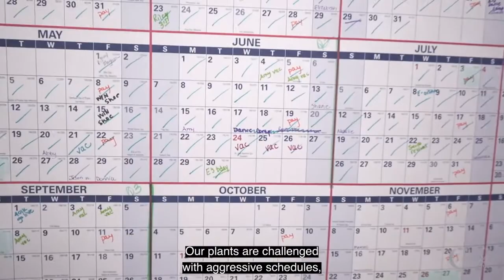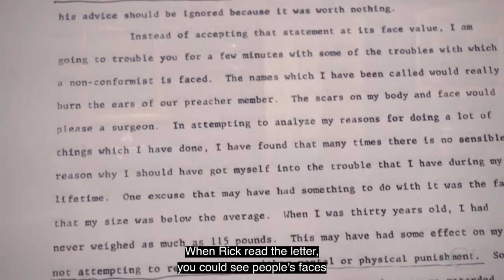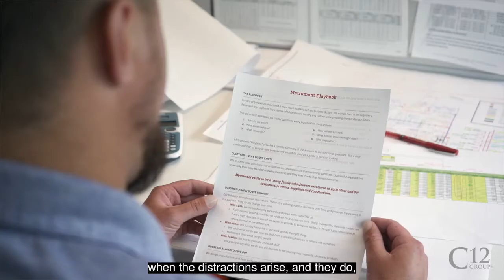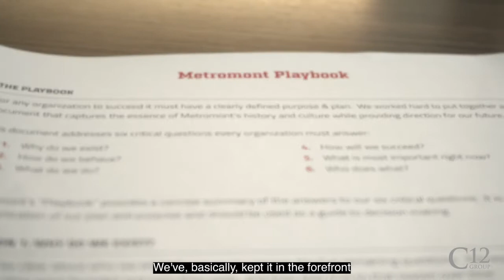C12 Videos - Metromont